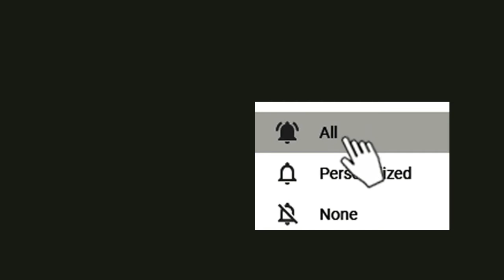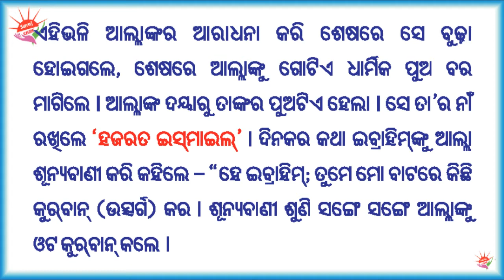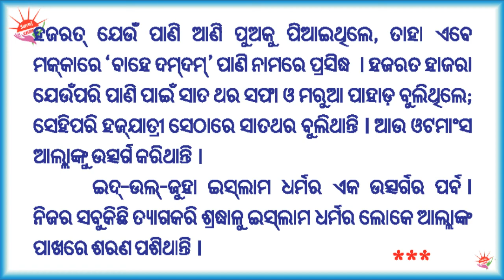Id ul Juha | ଇଦ-ଉଲ-ଜୁହା | ମୁସଲିମ ପର୍ବ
id-ul-Juha
ଇଦ-ଉଲ-ଜୁହା